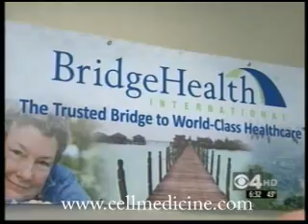Multiple Sclerosis Adult Stem Cell Therapy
another case report of a multiple sclerosis patient treated with adult stem cells